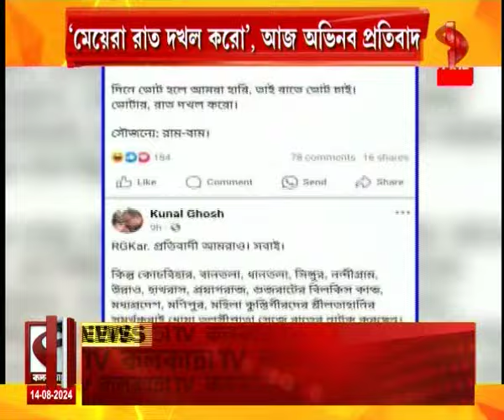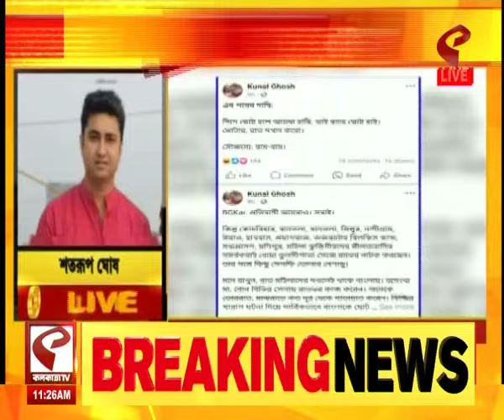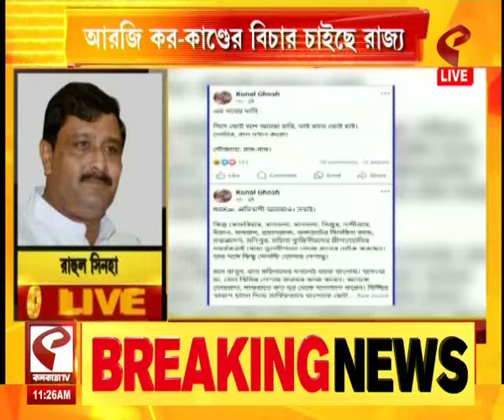Debangshu Bhattacharya | এক ডক্টর কি মউত, 'রাতের দখল' কর্মসূচি নিয়ে পোস্ট করে কী বললেন তৃণমূল নেতা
website link for this copy :
@Kolkata Tv